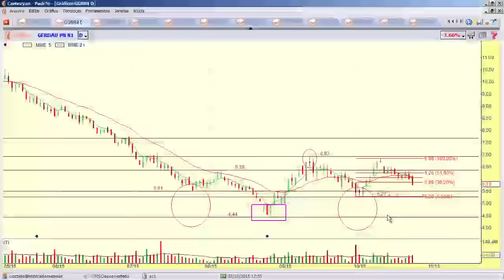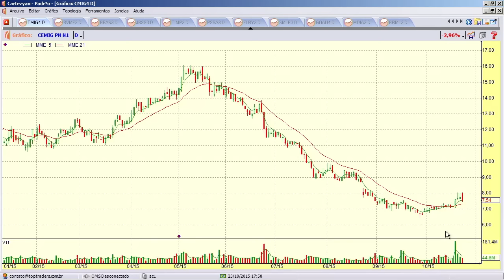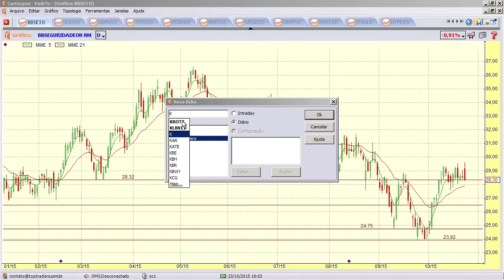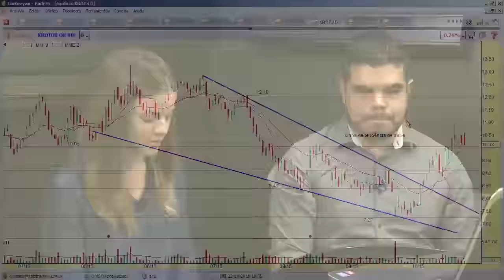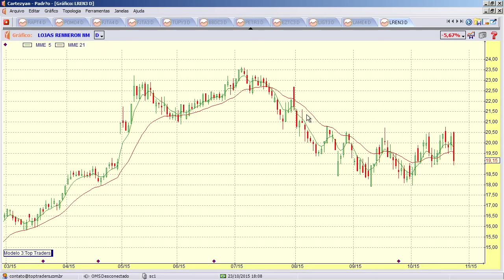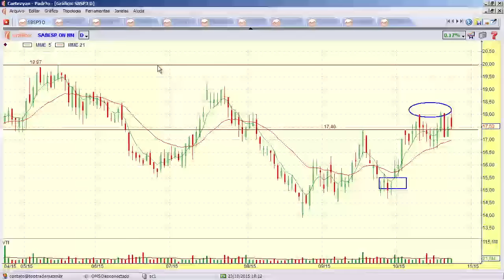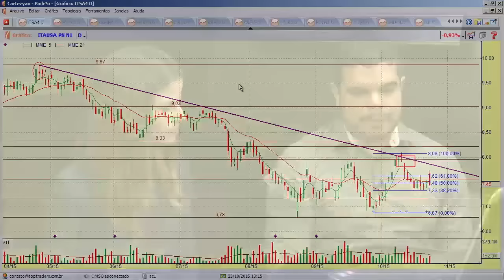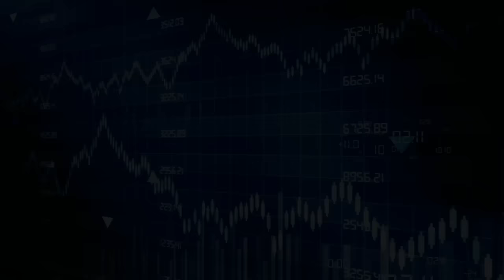Visão Técnica - 23/10/2015 - Bloco 2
O Visão Técnica desta semana recebeu Wagner Caetano, diretor da Top Traders, que cravou o repique do Ibovespa na virada do mês.

Para receber os gráficos analisados durante o programa e outras informações, acesse